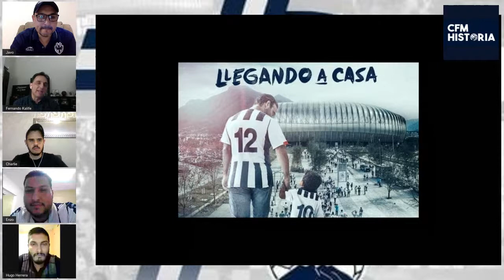Programa CFM HIstoria Live - Fernando Kalife ( Cineasta "Rayados 75")